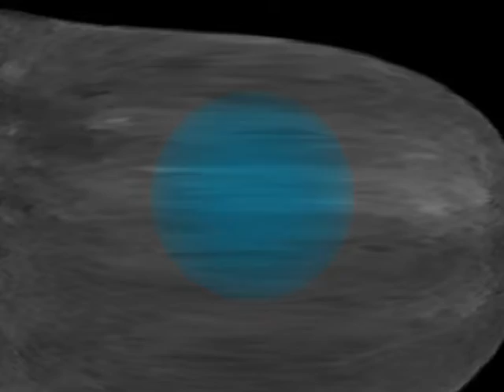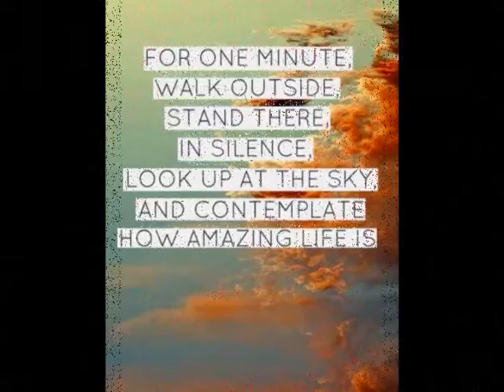venus, goddess of the moon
"what was that bright light in the sky?"